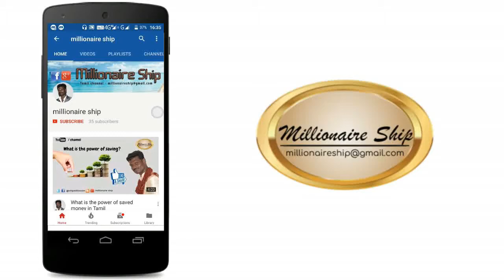what is pirai asanam in Tamil | பிறை ஆசனம்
millionaireship what is pirai asanam in Tamil | பிறை ஆசனம்
This asana is very simple. The third crescent moon is gently growing and beautiful
If you are doing this seat, the diseases will get healed.

uses
Asthma, stomach diseases, diabetes, heart palpitations, stomach disorders etc.

Let it be good for you this day.
Long live Tamil! Grow up!

Thanks.
Yoga tools & Book material
Yoga Sikichai in Tamil
Yoga Katrukkollungal in Tamil
Strauss Yoga Mat, 6mm (Floral)
Red Hot Cotton Yoga and Exercise Mat mat00001  (Brown, Large)
Patanjali Yoga Suthirangal 1st Edition (Tamil, Paperback, Sri Sri Ravi Shankar) 1st Edition  (Tamil, Paperback, Sri Sri Ravi Shankar)
Tees Tadka Solid Men's Multicolor Track Pants
Our link

இந்த ஆசனம் செய்வது மிக எளிமையானது.மூன்றாம் பிறை சந்திரன் மெல்ல மெல்ல வளர்ந்து அழகை தருவது போல
இந்த ஆசனத்தை செய்து வந்தால் நோய்கள் குணமாகும் அதுமட்டுமில்லாமல்அழகுடல் பெறுவர்.

பயன்கள்
ஆஸ்துமா, எலும்புருக்கி நோய்கள் ,நீரழிவு ,இதயம் பலவினம், வயிற்றுக்கோளாறு முதலியன அகலும்.